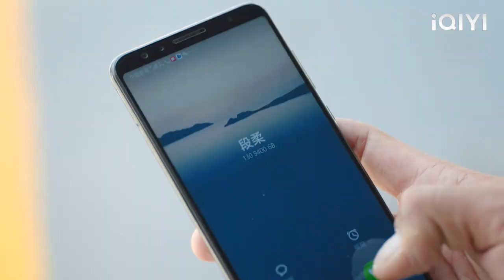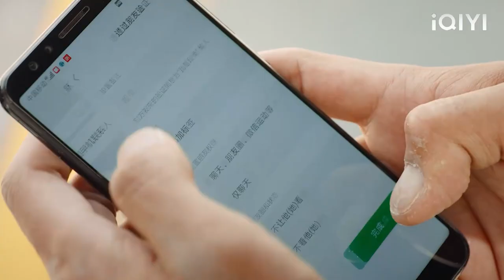The cheating husband wrote a letter asking for peace, and the wife couldn't help laughing!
GL